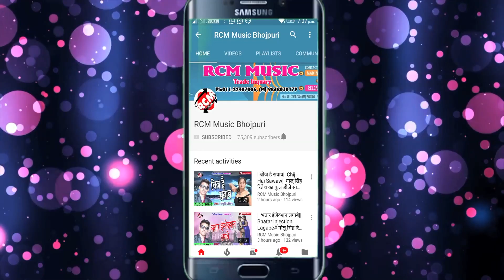|| भागल बा छौड़ी राते जयमाला से || विजय सिंह राठौर का 2020 का जबरदस्त सांग नए अंदाज में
Title: Bhagal Ba Chhaudi Rate Jaimala
Singer: Vijay Singh Rathaur
Lable: RCM Music
Lyrics: Krishna Kaicha
Video Director:
DOP: